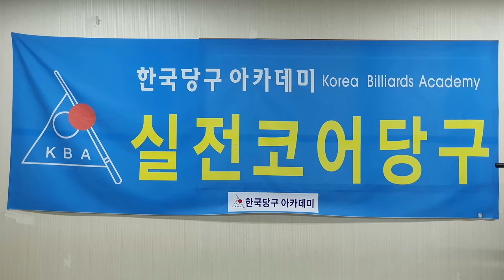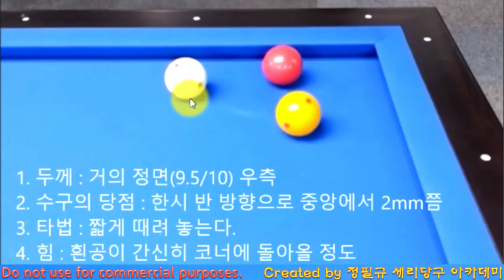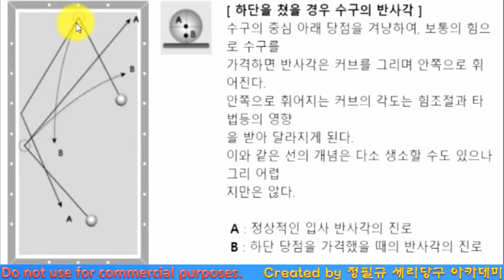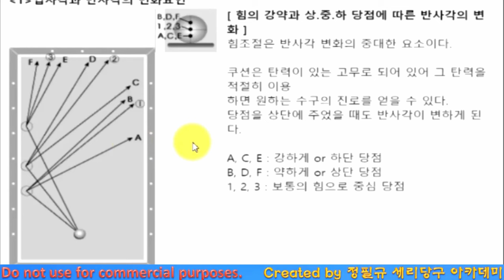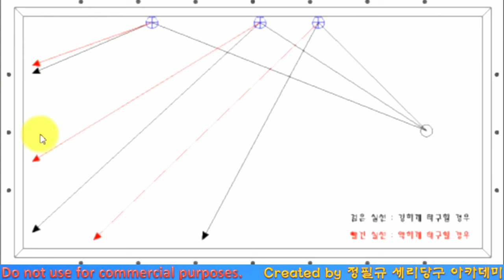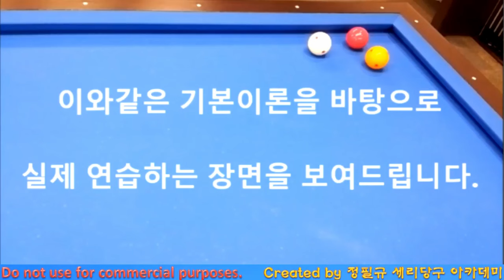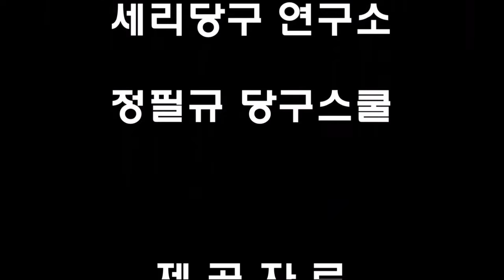고수 & 쿠션 _ 쿠션의 성질 : 속도/강약 및 당점과 반사각과의 상관관계 & 응용편 _ 원리 중심 : Streamed by OBS